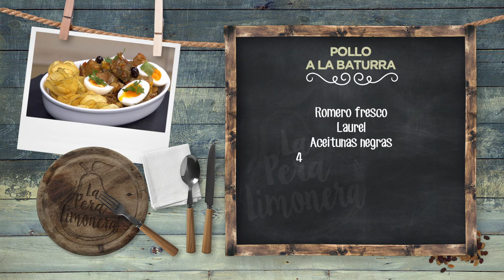POLLO A LA BATURRA - LPL PGM 2053 RECETA 01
Ingredientes para 4 personas:
1 pollo campero.
Para la salsa, 1 cebolla, 4 dientes de ajo, 1 dl de vino tinto, 100 g de salsa de tomate, 5 dl de caldo de ave, 100 g de jamón serrano, romero fresco, laurel, aceitunas negras y 4 cucharadas de harina.
Además, 4 huevos camperos, 4 patatas variedad agria, perejil picado, vinagre, sal, pimienta negra y aceite de oliva virgen extra.

Elaboración:
Cortar el pollo en trozos pequeños, como si fuera para hacer al ajillo. Salpimentar los trozos de pollo. Poner la harina y mezclar con el pollo, para que quede una fina capa de harina en cada trozo.
Dorar el pollo en la olla exprés y lo sacamos de la olla. Reservar.
En la misma cazuela, pochar la cebolla picada, los ajos laminados y añadir el romero y el laurel.
Cortar el jamón en taquitos pequeños y añadirlo a la olla. Agregar el vino y evaporar el alcohol. Poner el tomate, el caldo de ave y las aceitunas. Cocinar un poco y agregar el pollo con sus jugos.
Estofar a fuego lento unos 25 minutos.
Por otro lado, hacer unos huevos duros cociéndolos durante unos 8 minutos, para que la yema quede jugosa.
Aparte, laminar las patatas con su piel. Lavar bien en agua fría, escurrir y secar. Freír los chips de patata en aceite de oliva virgen extra, sazonar y secar en papel.
Para emplatar, servir el pollo acompañado de los chips con perejil picado y un huevo duro jugoso.